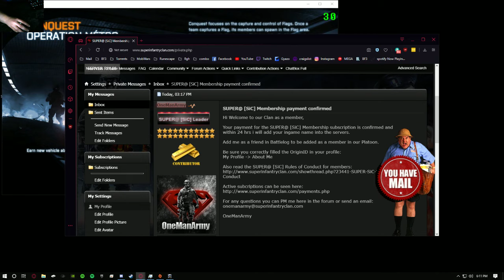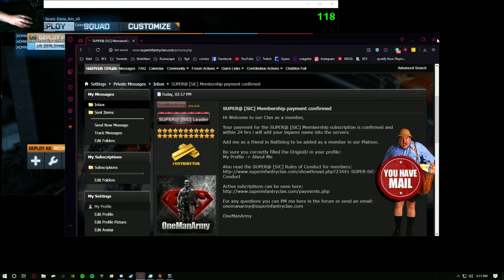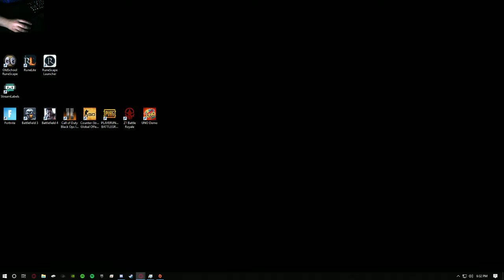Bf3 Pc handcam